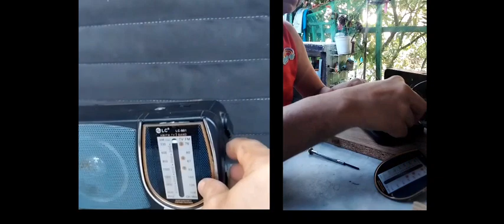istasyon ng radyo